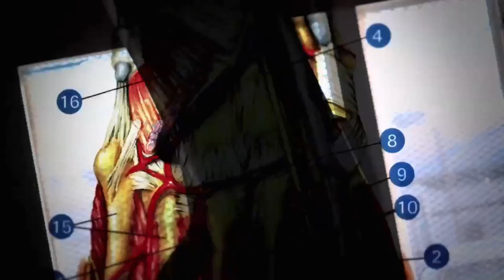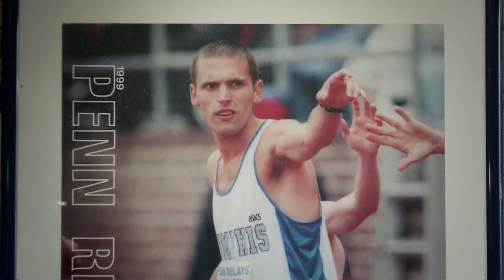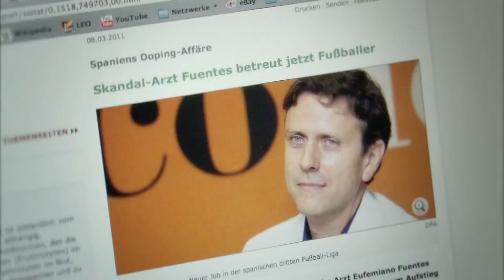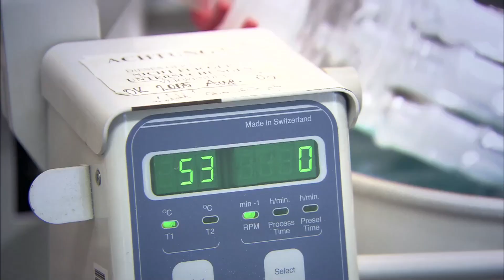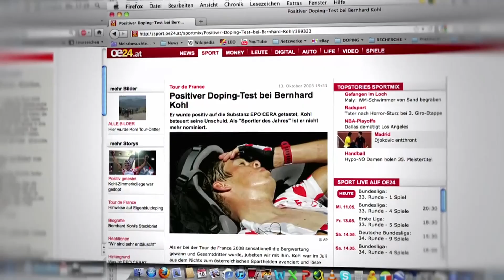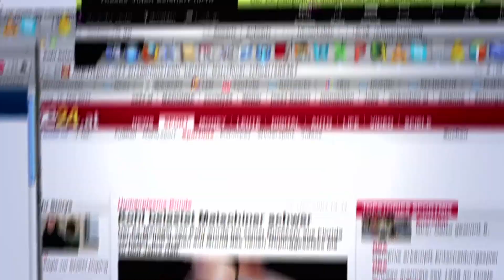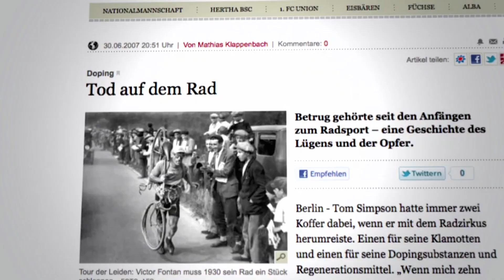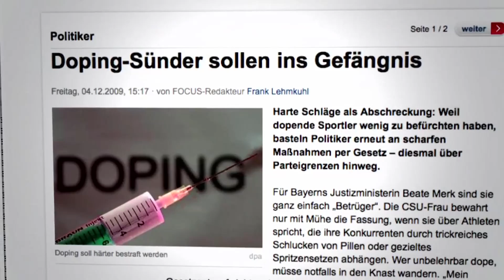►Doping im Spitzensport | System oder Einzeltäter (HD Deutsch)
Besetzung:

Bernhard Kohl – ehemaliger Tour de France Teilnehmer
Jörg Jaksche – ehemaliger Tour de France Teilnehmer
Stefan Matschiner – ehemaliger Dopingdealer
Prof. Dr. Werner Franke – Dopingjäger

Das System Doping steht im Mittelpunkt von Teil 1 dieser Dokumentation. Ausgangspunkt für die Beleuchtung von Hintergründen und Profiteuren ist jene Sportart, die in jüngster Vergangenheit für die spektakulärsten Dopingfälle sorgte: der Radsport. Wir Sprechen mit Tätern wie Stefan Matschiner und Bernhard Kohl und Dopingjägern über die Problematik, die den gesamten Spitzensport bedroht.

Teil 2 der Reportage zeigt nicht nur, wie Stefan Matschiner und Eufemiano Fuentes des Dopings überführt werden konnten, sondern beantwortet auch brisante Fragen: Werden andere Doping-Betrüger dadurch abgeschreckt? Kann der Kampf gegen Doping tatsächlich gewonnen werden? Oder war das alles nur ein Tropfen auf dem heißen Stein….?